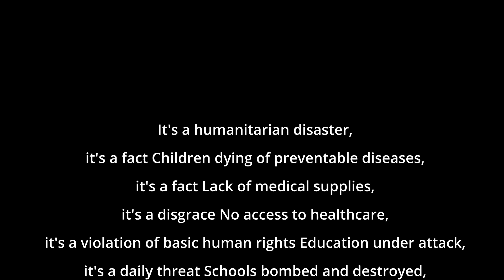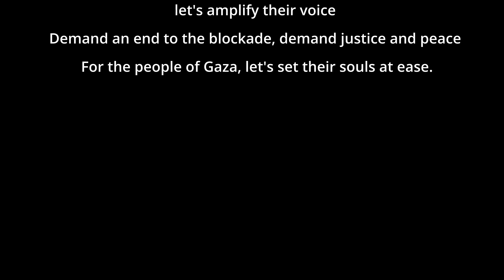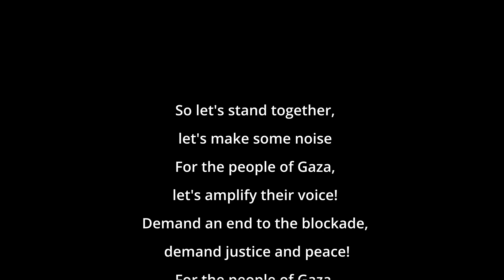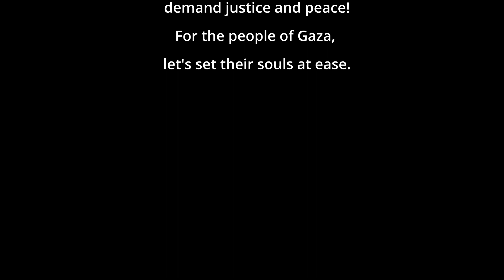Crossfire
In respect for the people of Palestine.
[Verse]
Listen up, I got a story to tell '
Bout a place that's been through hell
Gaza Strip, it's a troubled land
Under occupation, it's been since '67, it's a damn shame
Blockade for years, it's been in place
Cut off from the world, it's a disgrace
Scarcity of resources, it's a daily fight
No clean water, no electricity, it's a constant plight

[Chorus]
Gaza, Gaza, it's a crisis
Trapped in a cycle of poverty and violence
Gaza, Gaza, it's a tragedy
Caught in the crossfire of a never-ending calamity

[Verse]
It's a fact humanitarian disaster,
it's a fact Children dying of preventable diseases,
it's a fact Lack of medical supplies,
it's a disgrace No access to healthcare,
it's a violation of basic human rights Education under attack,
it's a daily threat Schools bombed and destroyed,
it's a tragic sight Kids can't learn, can't grow and thrive Innocence lost,
it's a crime

[Bridge]
But still, the people of Gaza rise Against the odds,
they open their eyes To a future of hope, of peace and light
Where they can live and thrive, with all their might
So let's stand together, let's make some noise For the people of Gaza,
let's amplify their voice
Demand an end to the blockade, demand justice and peace
For the people of Gaza, let's set their souls at ease.

[Verse]
Children growing up in a warzone
Terrorized by the sound of drones
Innocent lives lost, it's a senseless war
Bloodshed and tears, it's a sight to deplore
But still, the people of Gaza stand tall
Against all odds, they never fall
With resilience and courage,
they fight on For a future of peace,
where their children can belong

[Outro]
So let's stand together,
let's make some noise
For the people of Gaza,
let's set their souls at ease.
Lyrics created with help of various Books and GPTs. (research, writing, translation)
Music created with help of suno.ai and bitwig.
Lucid Layers Studios, Nuernberg, Germany
Virtual Production | AI